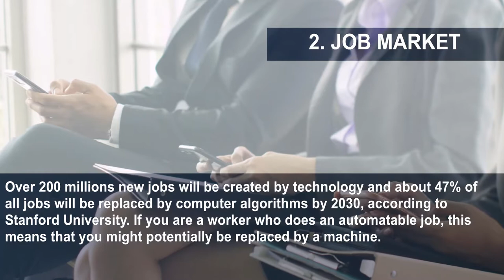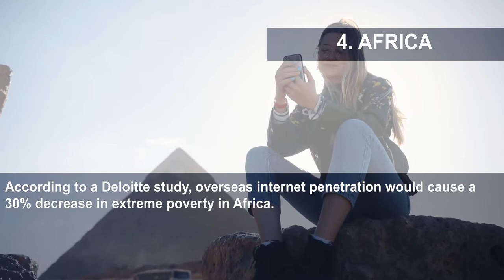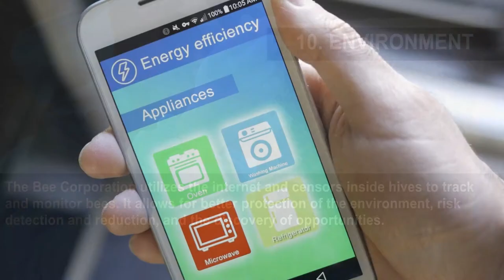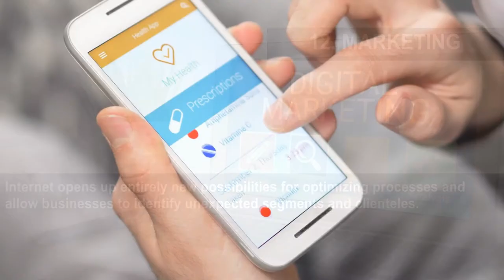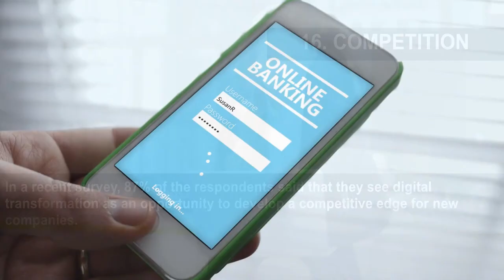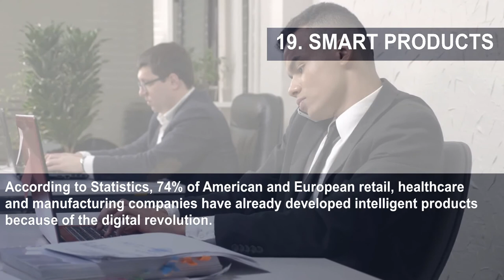24 Ways You Don't Realize The Internet Is Changing Your Life Forever